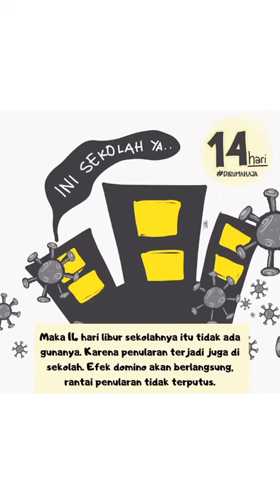Tujuan 14 hari dirumah aja???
Ini alasan mengapa 14 hari dirumah aja
Hanya info untuk teman-teman
Vidio dari grup wa
Hanya berbagai informasi